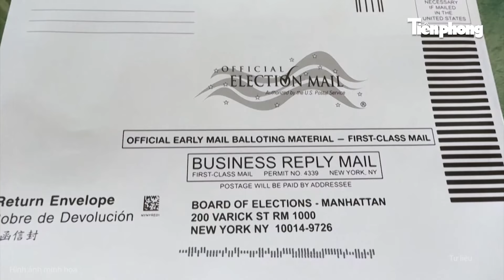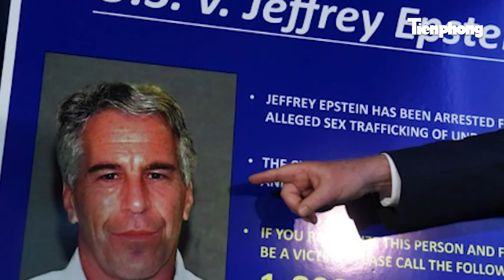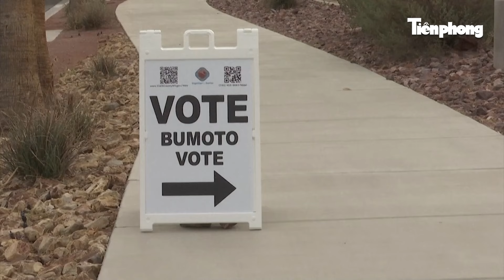Bầu cử Mỹ: Báo động kết quả, Đảng Dân chủ chuẩn bị cho điều xấu khi Trump đã quá mạnh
Tin tức mới nhất | Bầu cử Mỹ: Báo động kết quả, Đảng Dân chủ chuẩn bị cho điều xấu khi Trump đã quá mạnh
Đảng Dân chủ đã chuẩn bị sẵn sàng cho viễn cảnh một “ảo ảnh đỏ” vào đêm bầu cử tháng 11 có thể dẫn hàng loạt phản ứng mạnh mẽ từ cựu Tổng thống Trump, như những gì ông đã làm vào năm 2020. Giới quan sát cũng lo ngại về khả năng sẽ có thêm một vụ bạo loạn tại Điện Capitol nếu ông Trump thất cử.